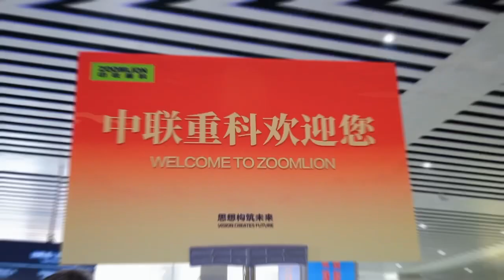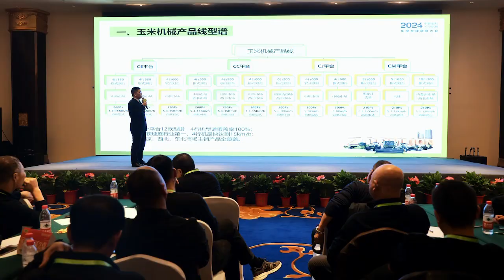Как это было: событие года - деловое собрание Zoomlion AG в Китае.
750+ человек
150+ дилеров
20+ стран

Впечатления четырех дней - за одну минуту!